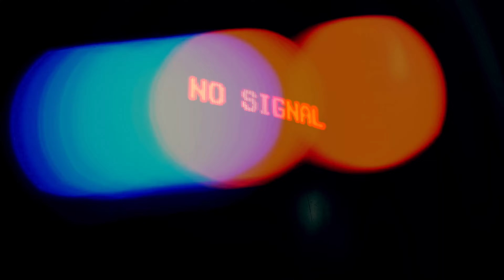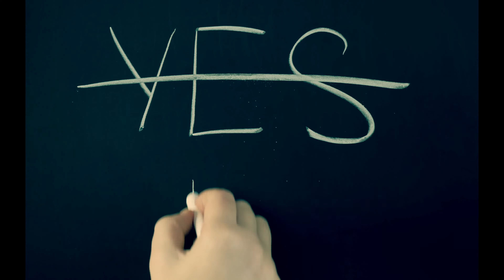We’re All Gonna Fade Away - music video by Trent Boswell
We’re All Gonna Fade Away - music video by Trent Boswell - from the album, Area 25

Available on all the major music streaming services , like YouTube Music, Apple Music, Spotify , Amazon Music , and many more

Album cover art by Dorian Strange

“We’re All Gonna Fade Away”

I don’t know how the lights work,
I just flip the switch, and… pow
Somehow, magically,
We’re in the light now
But when those lights go out
And, man, we know they’re all going to
We’ll be in the dark forever
And there’s nothing that we can do

Yeah, we’re all gonna fade away
Well, we’re all gonna fade away
Ah, we’re all gonna fade away

We don’t know much of anything
I don’t think we ever did
We need an adult in the room
But, everyone here’s just a kid
Doesn’t matter that you don’t see the problem
The problem works on its own, just fine
And, the things they’re not telling you…
Man, it would blow your mind

Man, we’re all gonna fade away

Each of s thinking we’re smarter
Than everybody else in the room
The name of our blockbuster movie,
Hubris and the Seeds of Doom
Don’t you worry, my friend
We saved you a front row seat
It’s got all of the violence and drama
That make your dark, little heart skip a beat

Amazon Music

Area 25 is also available on Napster and most music streaming services.